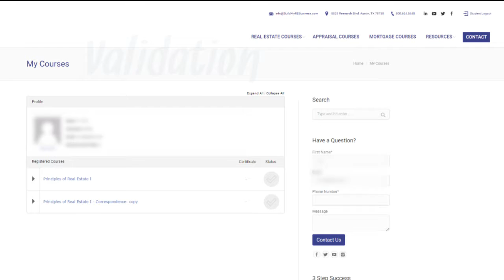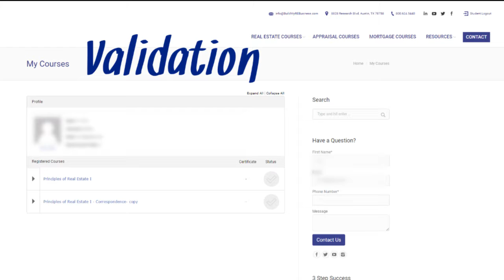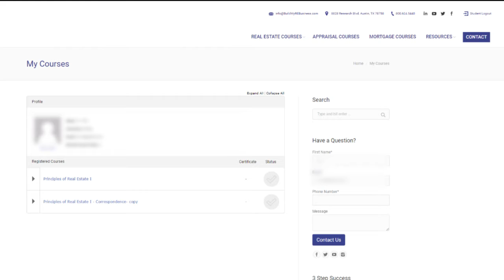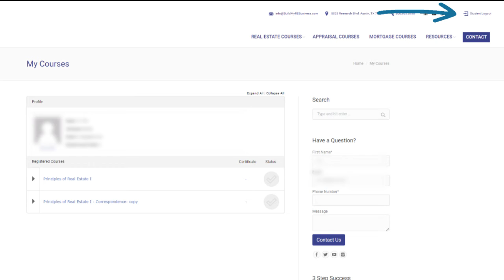The Austin Institute of Real Estate